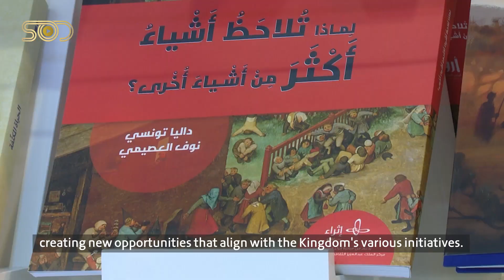(Ithra) is participating in the Sharjah International Book Fair.